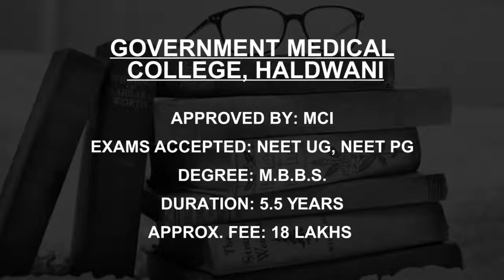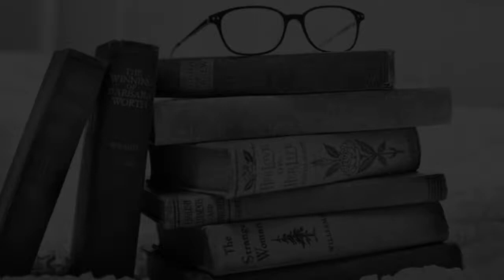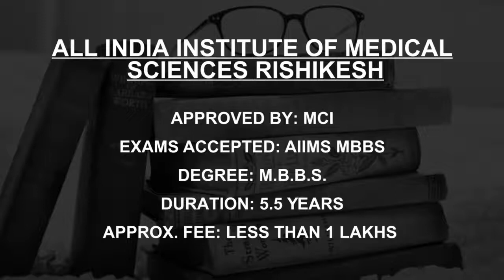Medical Colleges in Uttarakhand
Must Watch.. Best Medical Colleges and Courses in Uttarakhand - Fees, Admission

Listed Colleges
Himalayan Institute of Medical Sciences, Dehradun
Government Medical College, Haldwani
Government Medical College, Srinagar
Doon Medical College, Dehradun
Seema Dental College and Hospital, Rishikesh
HIHT University Dehradun
Patanjali Ayurved College, Haridwar
Shridev Suman Subharti Medical College, Dehradun
Govind Ballabh Pant University of Agriculture and Technology, Pantnagar
All India Institute of Medical Sciences Rishikesh

This is not the listing of Top Medical Colleges in Uttarakhand, it's the list of best Medical Colleges in Uttarakhand as per the ratings given by our users.